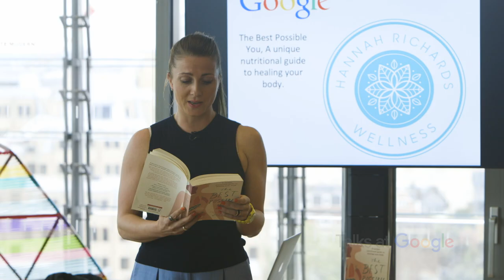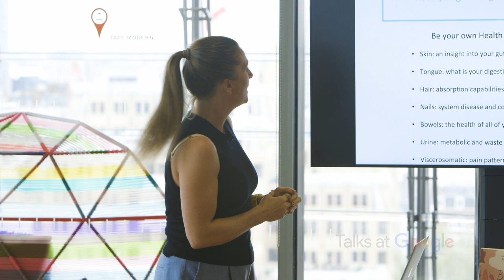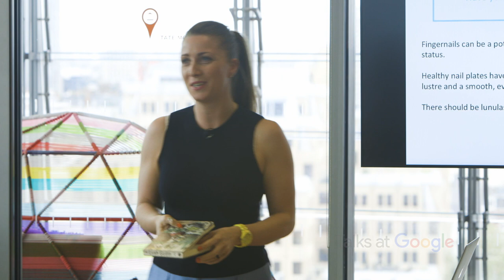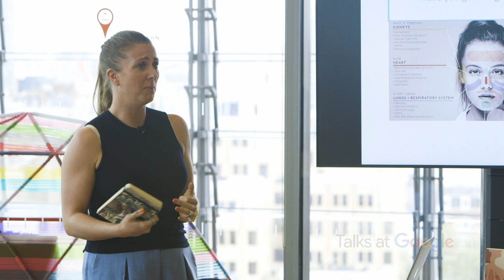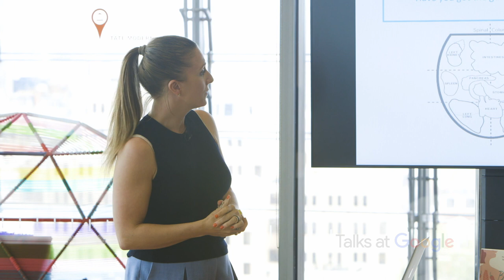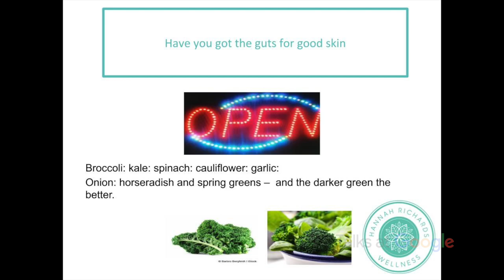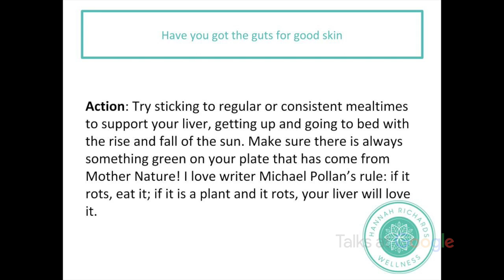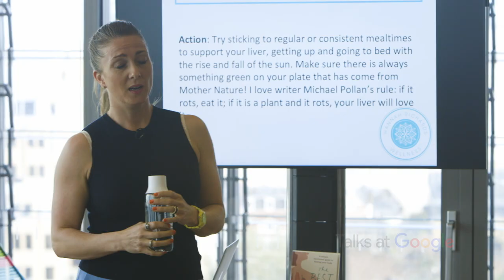The Best Possible You | Hannah Richards | Talks at Google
Nutritionist Hannah Richards joined us to discuss the tells of disease - in the texture and tone of our skin, the strength of our fingernails, the colour and markings of our tongue, the quality of our hair and in our emotional integrity. Learn what the signs and symptoms in your body might be saying about your physical, emotional and nutritional health.